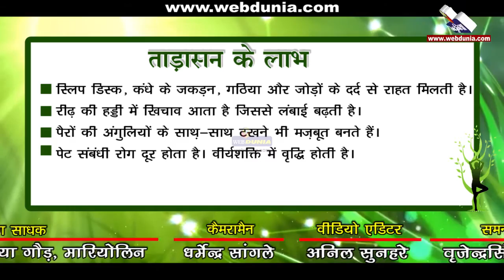ताड़ासन | Tadasana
इस आसन से शरीर की स्थिति ताड़ के पेड़ के समान हो जाती है, इसीलिए इसे
ताड़ासन कहते हैं। ताड़ासन के कई लाभ है। यह आसन खड़े होकर किया जाता
है। ताड़ासन और वृक्षासन में थोड़ा सा ही फर्क होता है।